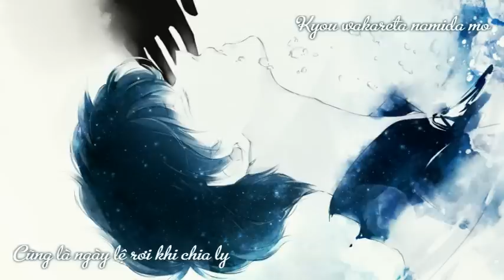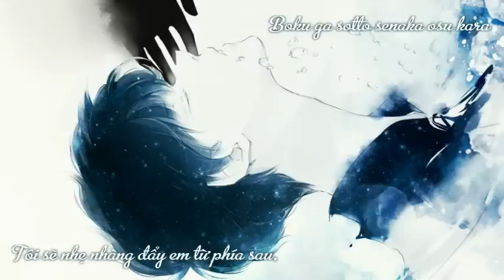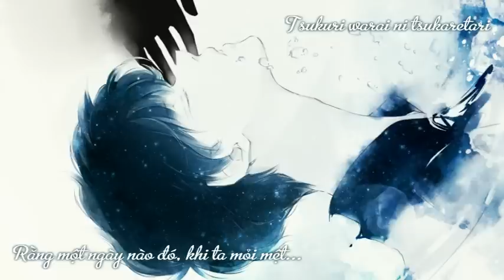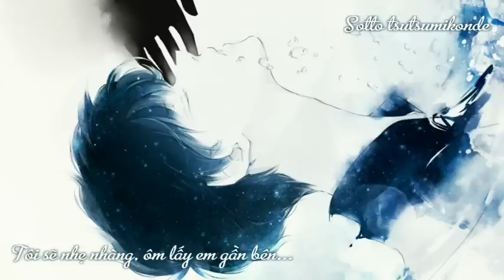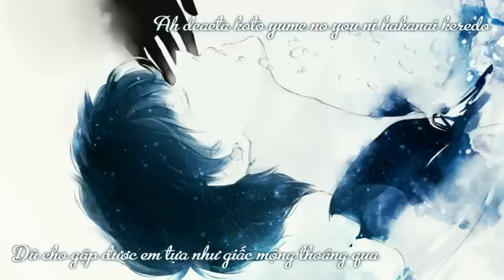[Vietsub] Gift - cleanero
Lyrics: nero
Composition: Hara Naoki &Nero
Singer: clear x nero
Album: First Contact
Nghe các anh hát và làm một giấc nào :3